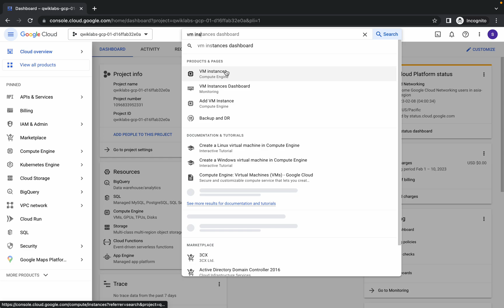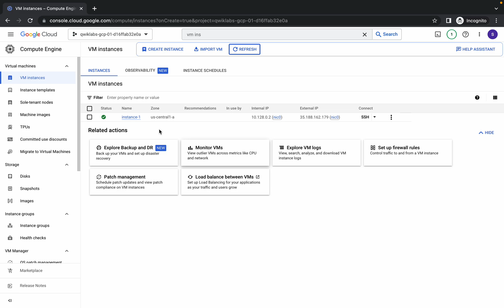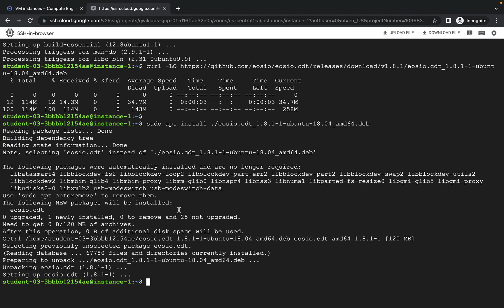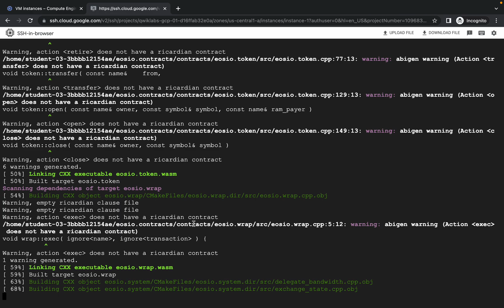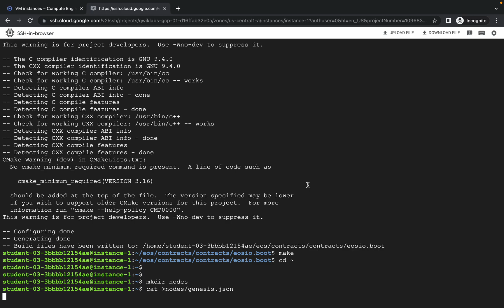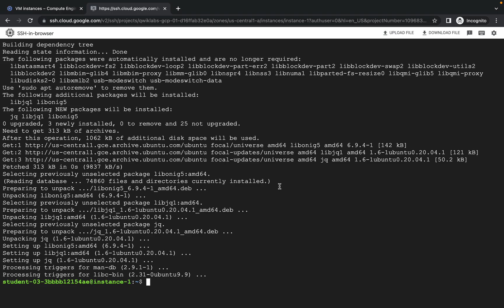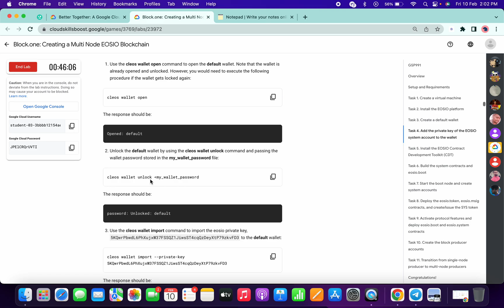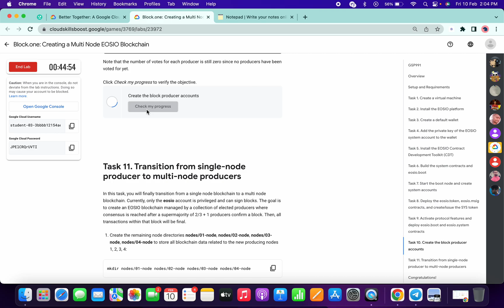Block.one: Creating a Multi Node EOSIO Blockchain || qwiklabs || GSP991 || [With Explanation🗣️]